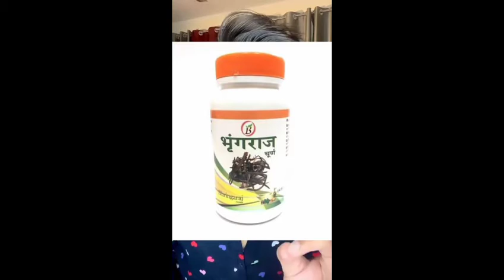Hair ka permanent solution